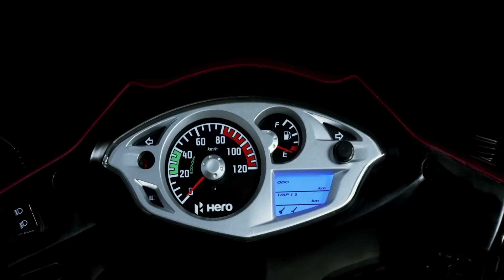Presenting all new Hero Duet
Hero Duet - India ki nayi Ummeed.